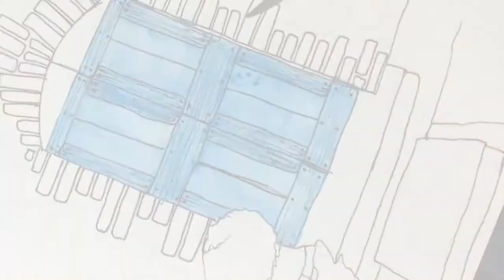easy watercolour painting for beginners ||urban sketching | Artist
simple and easy ink and watercolour combo
for beginners